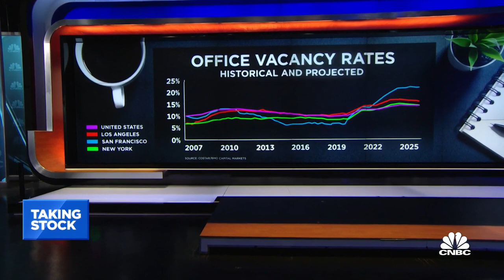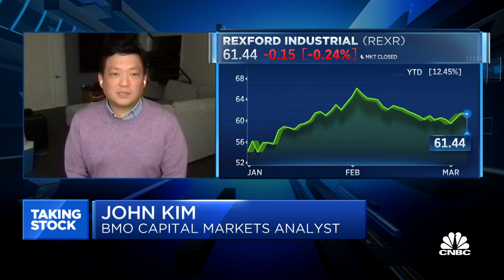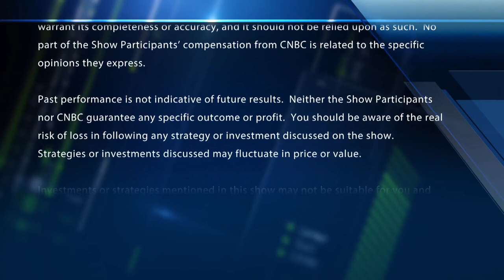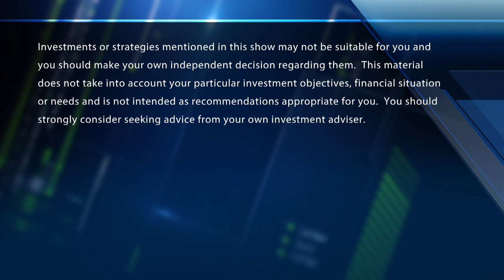The fundamentals of industrial REITs are really good, says BMO's John Kim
John Kim, analyst at BMO Capital Markets, joins Jon Fortt and the 'CNBC Special: Taking Stock' to discuss the all-time high vacancy rate for office buildings, which sits at 12.9 percent.